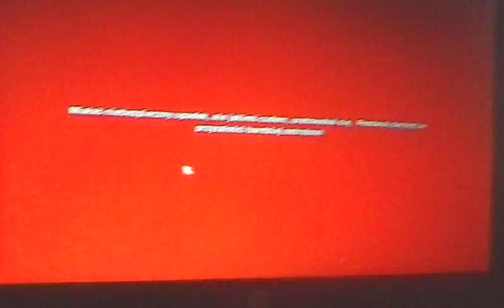Let's play#9 Pozdrowienia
Pozdro: BartekSimov